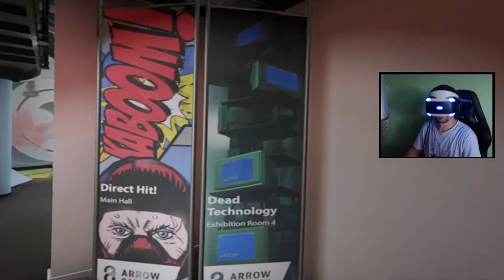Blood & Truth #2 [My names pl... altair21pl]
A więc kontynujemy tą VR'ową przygode... wybuchy, strzelaniny, pościgi iii... oby kobiety też :D zapraszam na kolejny odcinek

CHCESZ SIĘ PRZYCZYNIĆ DO ROZWOJU KANAŁU I POMÓC MI FINANSOWO?

Zostań moim "patronem" I wspierać mnie co miesiąc dostając przy tym nagrodę! Zerknij pod tym linkiem i sprawdź jak możesz mnie wesprzeć ;)